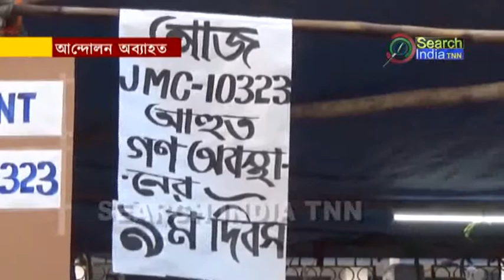আন্দোলন অব্যাহত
চাকুরিচ্যুত ১০৩২৩ শিক্ষকদের আন্দোলন ক্রমশই ভিন্ন রূপ নিচ্ছে। মঙ্গলবার প্রয়াত শিক্ষকদের স্মৃতির উদ্দেশ্যে শোকসভা পালন করা হয়েছে। বুধবার মানব বন্ধন কর্ম সূচি পালন করবেন চাকুরিচ্যুত শিক্ষকরা। মঙ্গলবার এই আন্দোলন কর্মসূচির কথা জানান এক শিক্ষক নেতা।